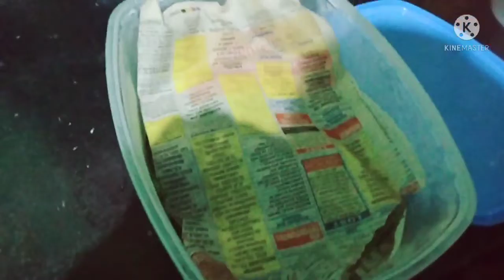How we can reuse r recycle used product in our house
guy's u can reuse old items without wasting your money
news paper u can use instead of kitchen paper
🥰🥰txs guy's support me